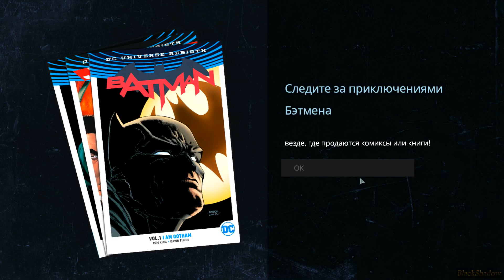Batman Telltale Walkthrough ★ ქართულად ★ ეპიზოდი 5, სერია #15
★ გთხოვთ თქვენი აქტიურობით დაეხმაროთ არხს. დიდი მადლობა ყველას მხარდაჭერისთვის!
★ გამოიწერეთ არხი, დაალაიქეთ ვიდეოები და გაუზიარეთ მეგობრებს. ყველას დიდი მადლობა მხარდაჭერისთვის!
GPU:   GeForce GTX 760
CPU:   Intel(R) Core(TM) i5-2400 CPU @ 3.10GHz
Memory:   8 GB RAM (7.97 GB usable)
Resolution:   1920x1080@60Hz
Driver version:   368.39
Operating system:   Microsoft Windows 10 Pro